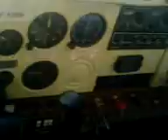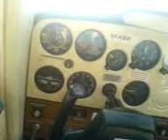Cessna 150 SP-KBW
2007, filmed with SE K750i